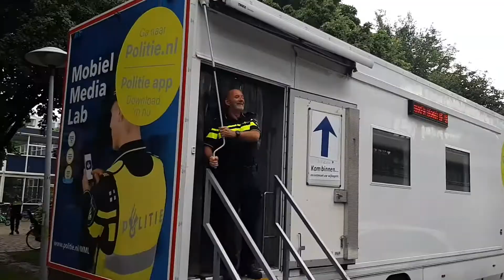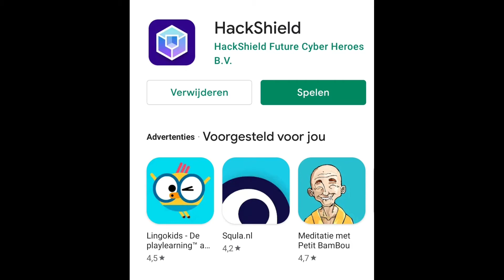Kinderen worden cyberagentjes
In Utrecht maakt de politie vandaag van 90 kinderen coole cyberagentjes @joinhackshield